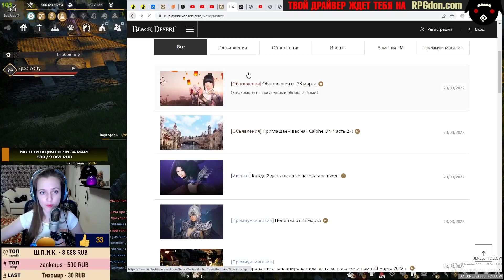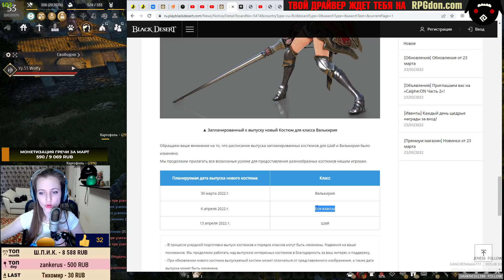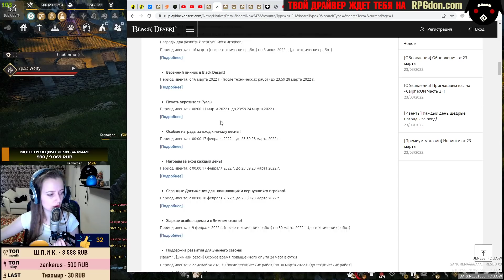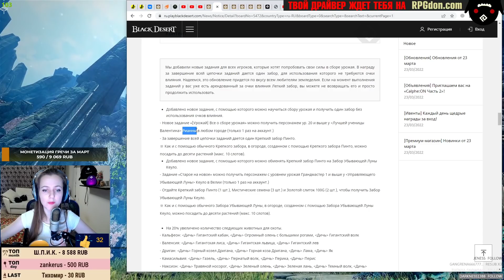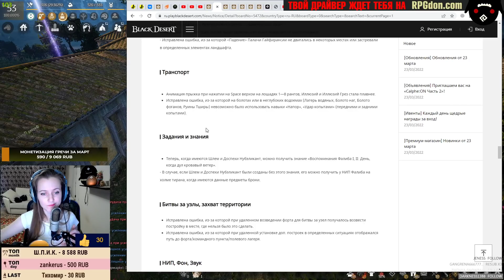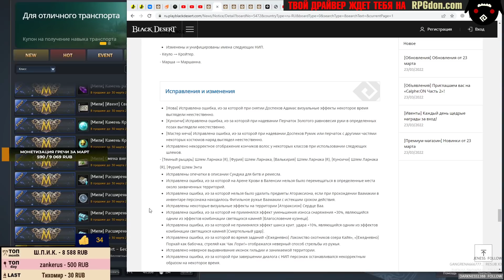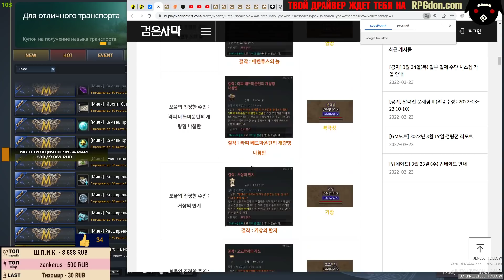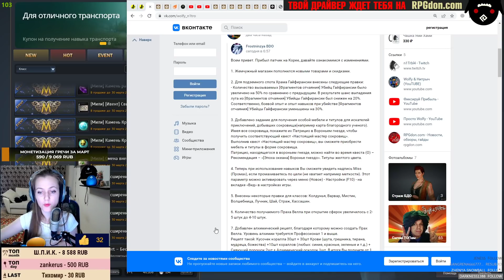🔔 БЕСПЛАТНЫЙ ОГОРОД ♦ НОВЫЙ КОСТЮМ + КОРЕЯ ♦ БДО Обновление 23.03 (BDO-Black Desert)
00:00 – Вступление.
00:28 – Анонс Кальфионского приема.
01:00 - Новый костюм для валькирии.
01:38 - Новый ивент.
02:01 - Текущие ивенты.
03:18 - Тренер навыков на Арене Свободы.
04:27 - Правки по классам.
04:47 –Квест на огород без влияния.
07:52 - Обновления и улучшения.
10:23 - Магазин.
14:41 – Патч на Корее.

 бдо новости black desert обновление бдо обновление новости новости бдо осады бдо